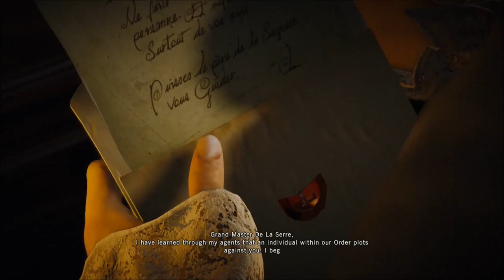Assassin's Creed Unity 8 At Odds with Elise